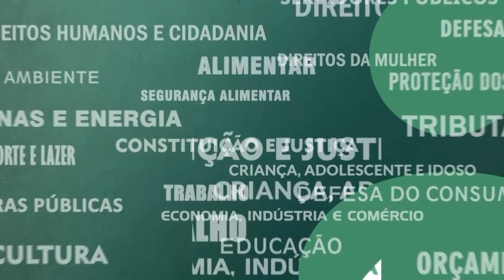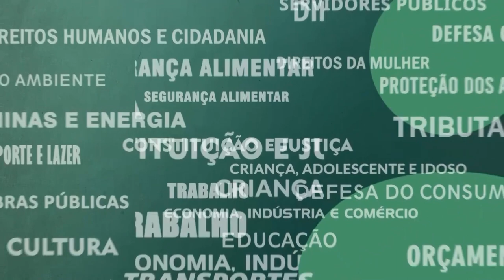Resumo Comissões - CPI Reconhecimento Fotográfico Delegacias - 26/10/23